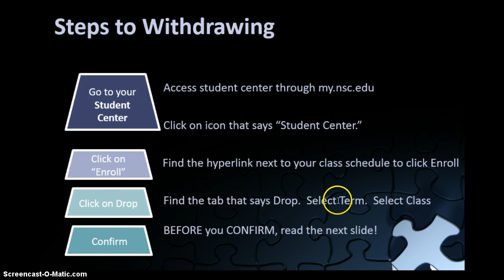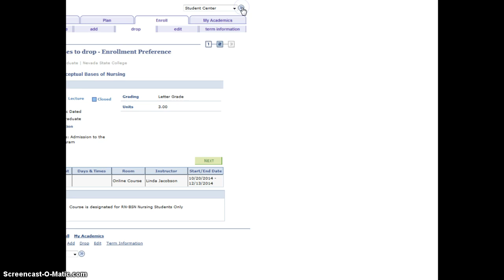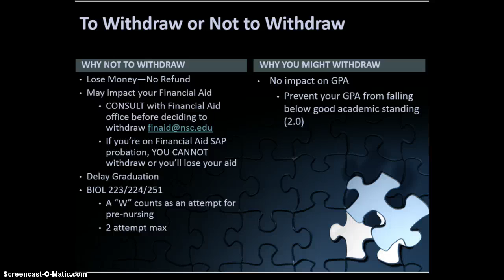How to Withdraw from a Class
To withdraw or not to withdraw?  How do you withdraw?  watch this tutorial